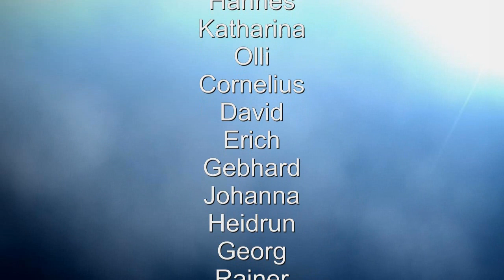Nähme ich Flügel der Morgenröte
Der Evangelische Posaunenchor Heroldsberg spielt die Fantasie und den Liedsatz zu "Nähme ich Flügel der Morgenröte" von Dieter Wendel aus dem Home-Office. In der Hoffnung bald wieder echt und LIVE musizieren zu dürfen grüßen wir alle unsere Fans und wünschen Euch:
BLEIBT GESUND!